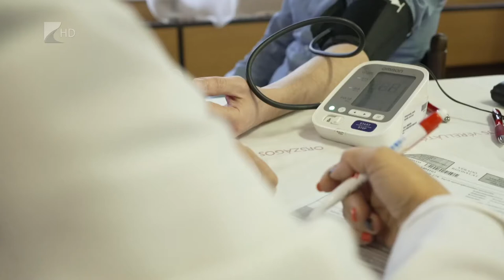Civil véradás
Hatodik alkalommal szervezett véradást a Szabolcs-Szatmár-Bereg Megyei Civil Közösségi Szolgáltató Központ. A több tucatnyi jelentkezőtkől levett vér először Debrecenbe kerül, majd a szakemberek eljuttatják a rászorulókhoz.